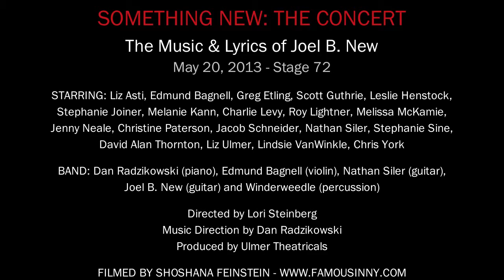Annabel Lee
from IN OTHERS' WORDS
poem by EDGAR ALLAN POE
performed by CHARLIE MICHAEL LEVY

SOMETHING NEW: THE CONCERT (May 20th, 2013 @ Stage 72)
produced by Liz Ulmer
directed by Lori Steinberg
musical direction by Dan Radzikowski